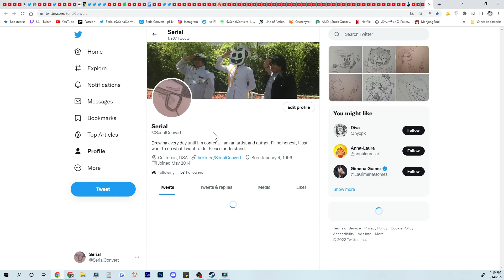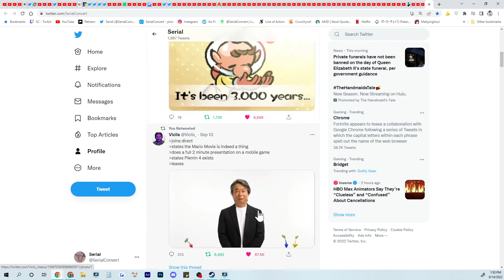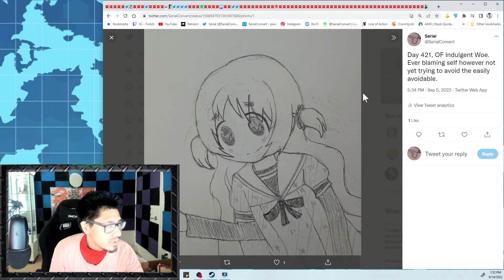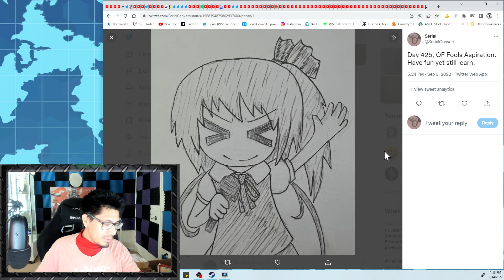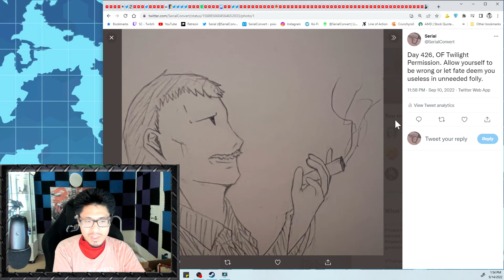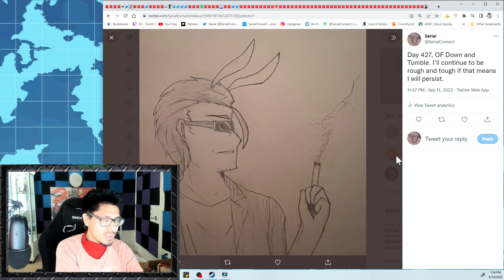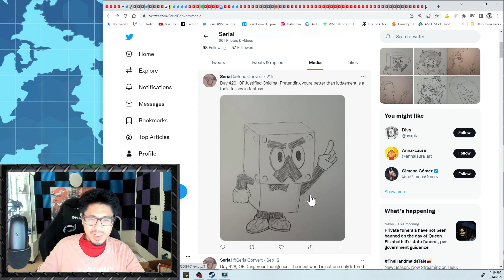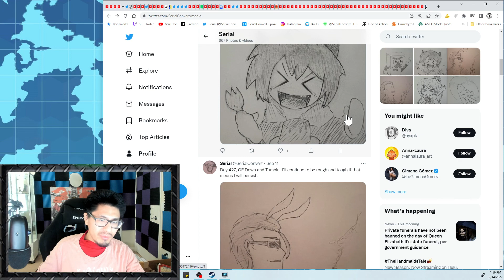Inopportune Scheduling - #37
I always try to get ahead, however I keep falling behind as well.

"Most important things in life are a hassle." - Hayao Miyazaki